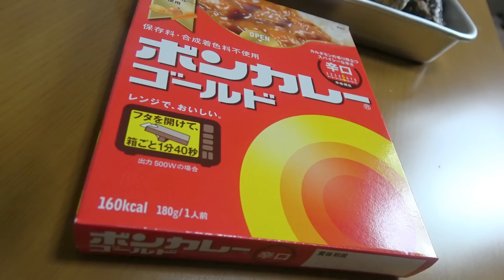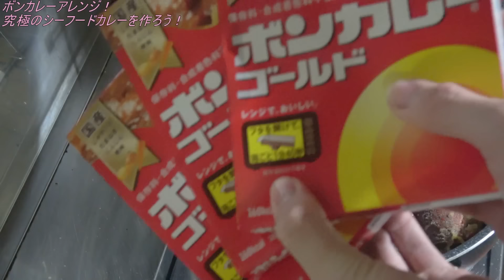【１皿２万円】ボンカレーを最強のシーフードカレーにしてみた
もやは店